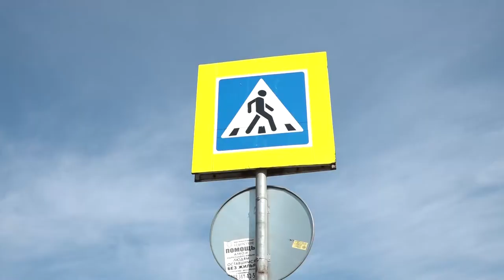Профилактическое мероприятие «Пешеход»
С 12 октября в Северском районе стартовало профилактическое мероприятие «Пешеход».